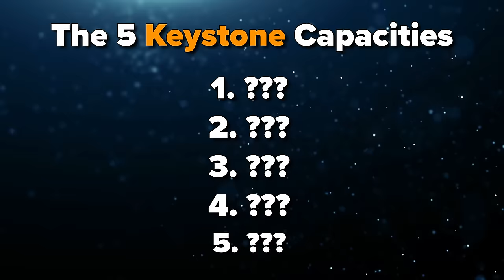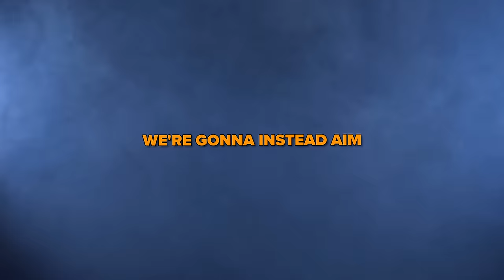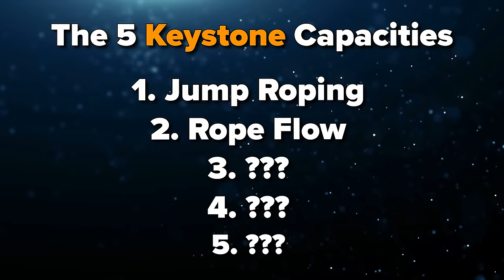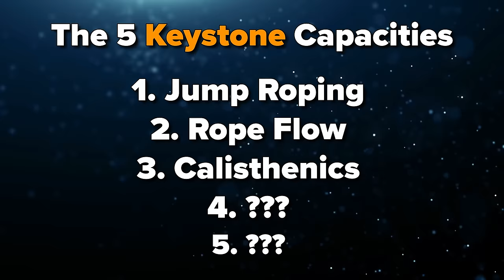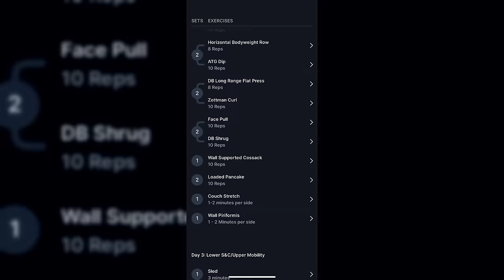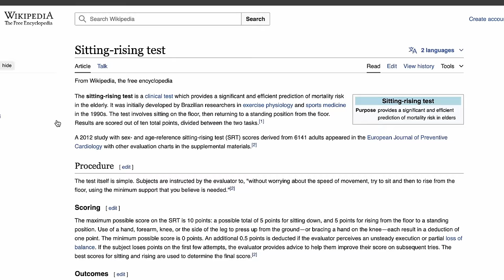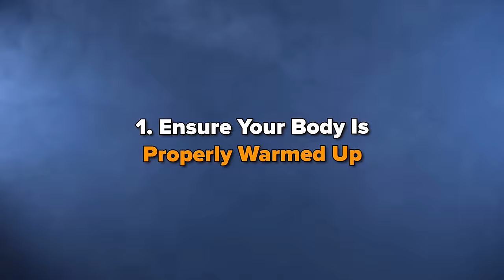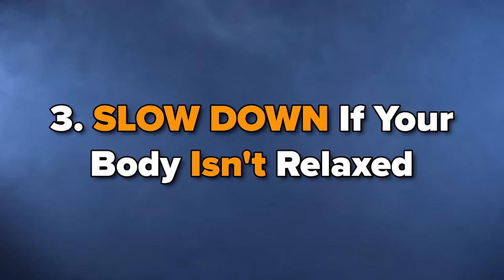5 Physical Capacities which are REVERSING My Age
🫱🏾‍🫲🏻 Join The Stronger Human Community and get FREE access to the Rope Flow Foundations Course

Click the link and you'll be able to join the group and start the course!

Do you want to have the ability to run, jump, and sprint when you’re in your 60s and 70s?

In this video, I’ll teach you a workout concept that will help you develop any goal or capacity you’re trying to achieve without burning out and quitting.
Along with that, I’ll give you 5 Keystone Capacities that, if improved upon, will allow your body to maintain its youthful abilities as you get older.

This is different from MOST people you see aging while their physical abilities slowly deteriorate. We can massively slow that process, and in some cases, reverse it altogether. Yes, you can reverse the aging process, and IMPROVE your PHYSICAL abilities and capacities as you get older.

➢If you'd like to access the training program I made for Martial Artists, "UNTAPPED" or "UNTAPPED NECK"  you can sign up with this Link:

after you sign up, download the ATG Online Coaching app on the Apple and Android App Store.

➢Code “YANG20” To Save 20% on all Vivo Barefoot Shoes

00:00 - Intro
01:00 - Microdose Concept
01:56 - Rules of Habit Change
02:55 - Keystone Capacity 1
04:49 - Keystone Capacity 2
07:03 - Keystone Capacity 3
08:34 - Keystone Capacity 4
11:10 - DISCORD BABY!
11:25 - Keystone Capacity 5
15:17 - Wait, 1 More thing!